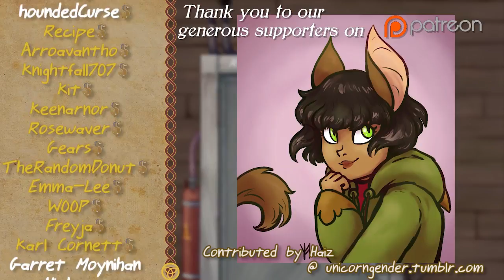The Calm Part 6 - Thrilling Intent 189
Ashe finds a dead body. Gregor is an encyclopedia of violence! And Astra is surprisingly cool with all this.